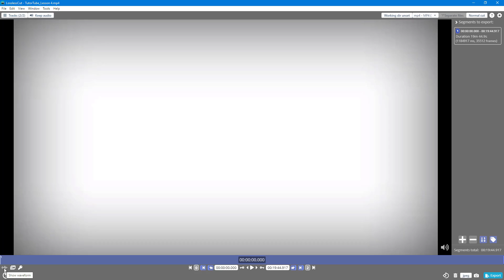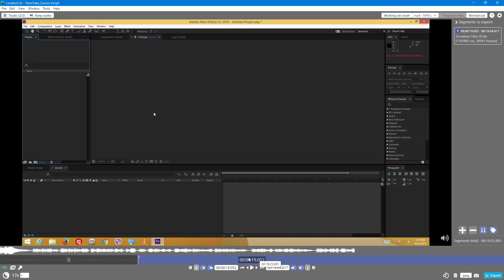LossLessCut Tutorial - Lesson 7 - Show Waveform, Thumbnails and Keyframes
In this tutorial, we will be discussing about Show Waveform, Thumbnails and Keyframes in LosslessCut

Learn the basics of using Google Docs including how to write, edit and manage contents.

This lesson has been made using LosslessCut 3.23.8 for Windows but is applicable for newer and older version of application and Mac and Linux version of Applications as well.